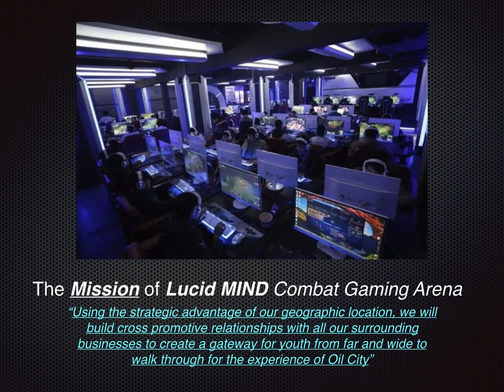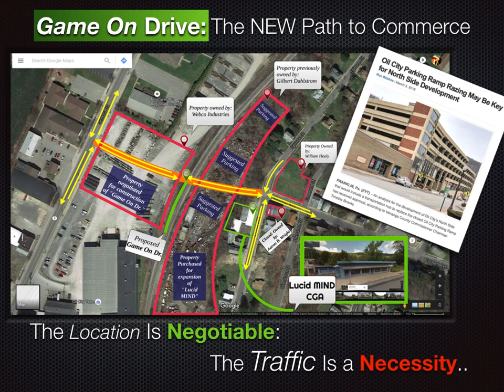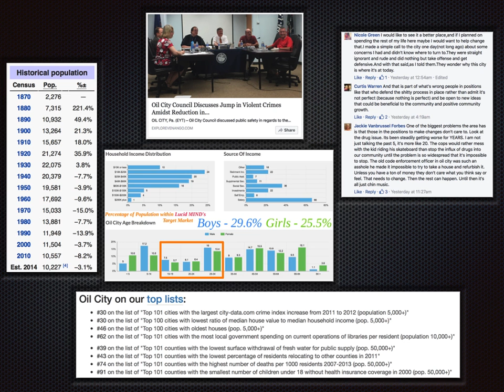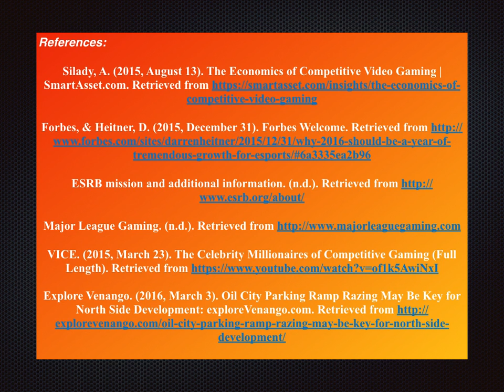Lucid MIND CGA Business Proposal Quick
This Video explains a hypothesized suggested business proposal that could bring a Gaming Arena to the Small town of Oil City, Pa. There is detailed information on the Targeted Demographic, Research Findings and Possible Out Comes. -